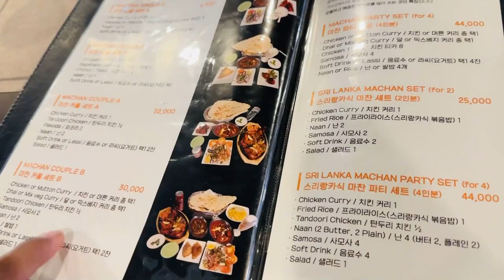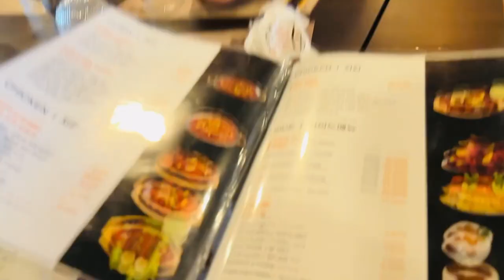Koreans Try Pakistani and indian Food For The First Time |Naan And Biryani | Sheji Vlogs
Both Pakistani and Indian food have gained popularity in South Korea. Many cities in South Korea have restaurants and eateries that serve a variety of dishes from these cuisines. Korean people, as well as foreigners living in the country, often enjoy the flavors and spices of Pakistani and Indian food.

Dishes like biryani, curry, naan, samosas, and various kebabs are commonly found on menus at these restaurants. Additionally, the popularity of K-dramas and K-pop has contributed to an increase in interest in different cultures, including Pakistani and Indian cuisine.

Since the food scene can change rapidly, it's always best to check recent sources or reviews to get the most up-to-date information on the availability and popularity of Pakistani and Indian food in South Korea. If you're in South Korea and interested in trying these cuisines, you're likely to find various options in larger cities and areas with a diverse culinary scene.

Hi everyone ,On this chennal  i describe the life of korean people   and also foreigners living here. Koreans Try Pakistani and indian Food For The First Time |Naan And Biryani |   Sheji Vlogs |

koreans try,pakistan,nalli nihari,biryani,food,reaction,mango lassi,kebab,mukbang,gulab jamun